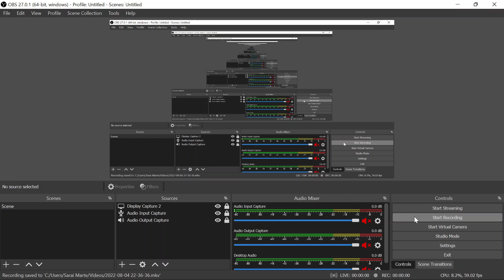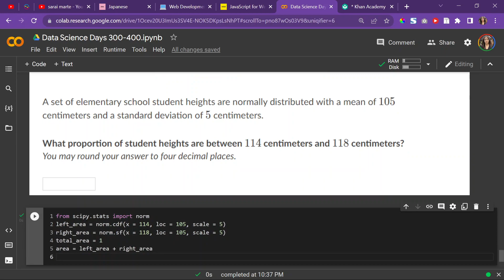Area Between Two Points Using Python| Day 382 Data Science